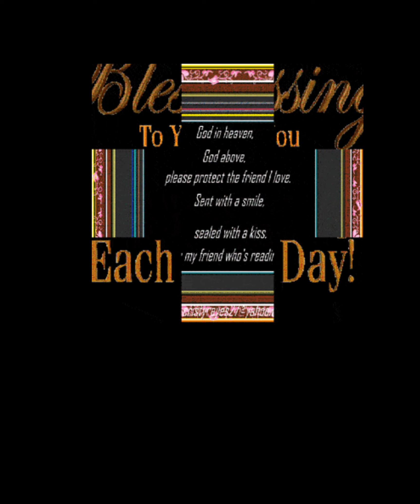PASTA WITH EGGPLANT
LA MIA VITA VLOG